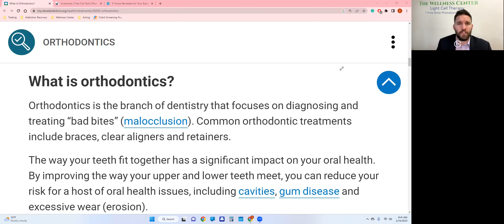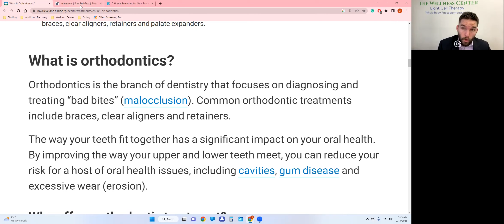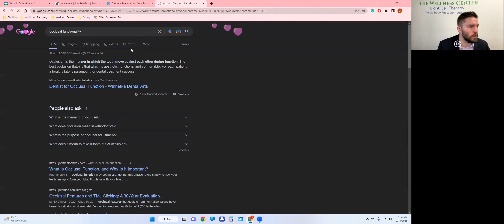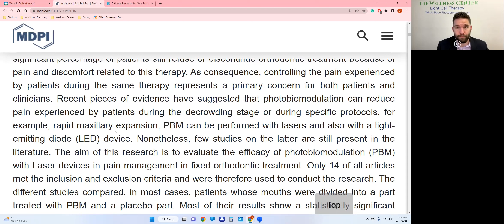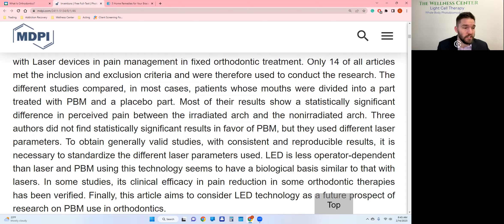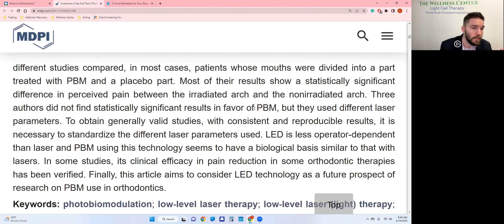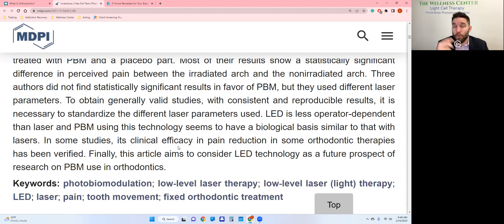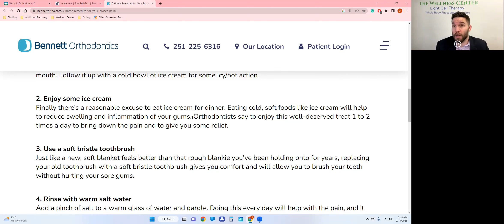Episode 17. Orthodontics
First Session is TOTALLY FREE Book your first session online, through email, or over the phone today! Walk in’s are welcome!

GPS: 1724 E 5600 S, South Ogden UT, 84403